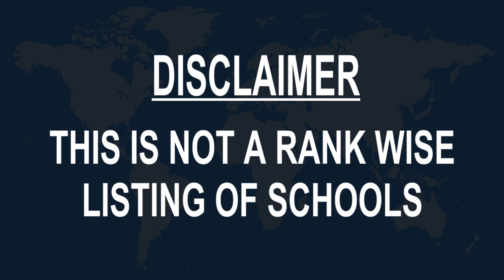Best schools around Forli, Italy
Must Watch.. Best Schools around Forli

Click on Bell ICON to get the notification of New Videos.This is not rank wise listing of Top Schools in Forli, it's the list of best Schools around Forli as per the ratings given by our users.

Listed Schools:

Istinto Comprensivo N. 4 "D. Alighieri"
Elementary school
Viale Italia, 56

Professione Volare S.R.L
School
Via Carlo Seganti, 103 • In Forlì Airport

Middle Schools Orceoli
Public school
Via Giuseppe Orceoli, 6

Scuola inglese Tea forli
School
Via Giani Felice, 15

Schools Educational
 Elementary school
Via Ugo la Malfa, 10

Via poletti forlì fc
 School
Via Valeria

Centro Studi Forlì
School
Via Filippo Turati

Mo. Dam. School
 Private school
Piazzale della Vittoria, 17

Associazione Culturale InArte Forlì
 Music school

Scuole Statali Dell'Infanzia Melozzo
 Public school
Via Edoardo Cecere, 13

Scuola Materna forli
 Preschool
Via Luffo Numai, 27

Direzione Didattica Settimo Circolo Forlì - Plesso G. Bersani
 School
Via Europa

Istituto Comprensivo N. 8 - Forlì
Public school
Viale dell'Appennino, 496

Scuole Pubbliche Materne
 Public school
Via Piave, 11

TST Soldati - Forlì
 School
Via Olivucci, 33

Scuola Primaria Paritaria Santa Dorotea
 Primary school
Via dei Mille, 1

Scuole Pubbliche
 Public school
Forlì, Province of Forlì-Cesena, Italy

Scuola S. Giovanni Bosco
 School
Viale Luigi Ridolfi, 27

Scuole Pubbliche Primarie
 Public school
Via Tevere, 86

Accademia e Lavoro - Sede di Forlì
 School
Via Antonio Fratti, 10